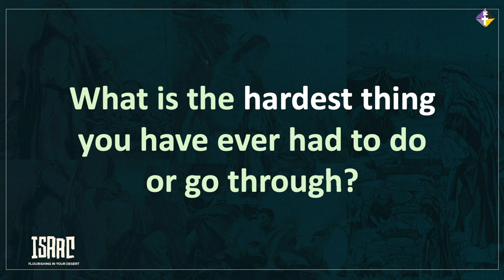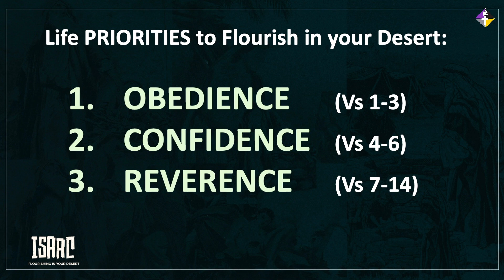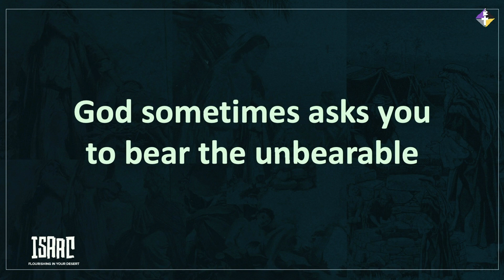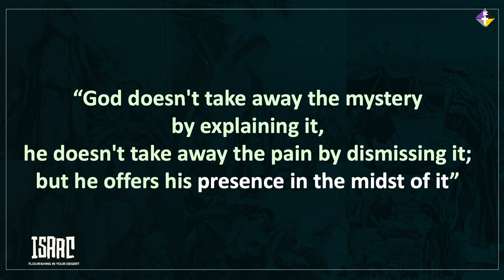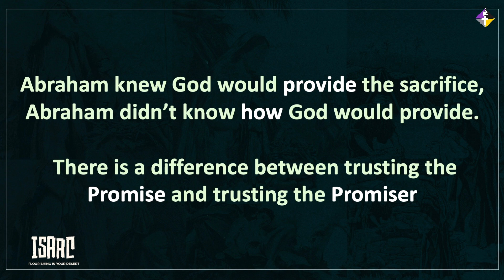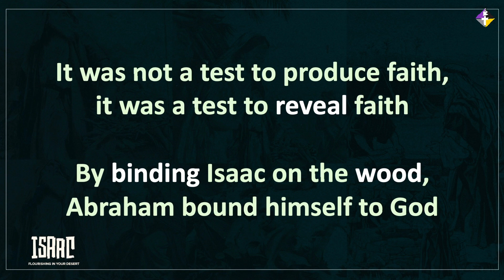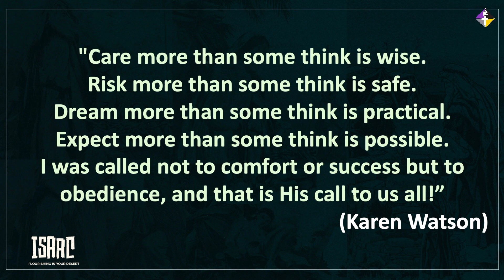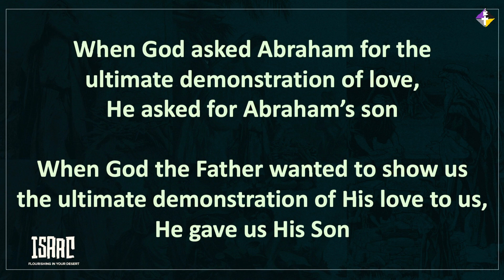Wood A Life of Priorities